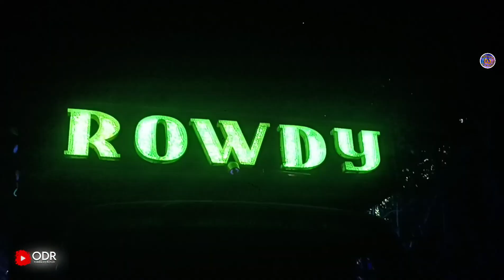DJ ROWDY PATTAMUNDAI KENDRAPADA NEW SETUP 2024 MARRIAGE PROGRAM AT MULUBASANTA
DJ ROWDY MUSIC

📍 BELTAL, PATTAMUNDAI KENDRAPADA

JAY JAGANNATH🙏